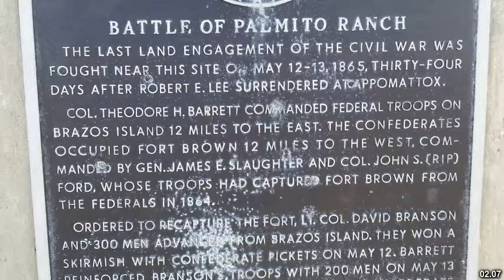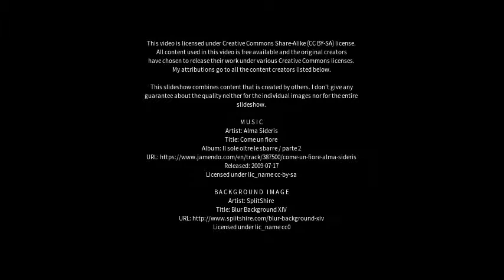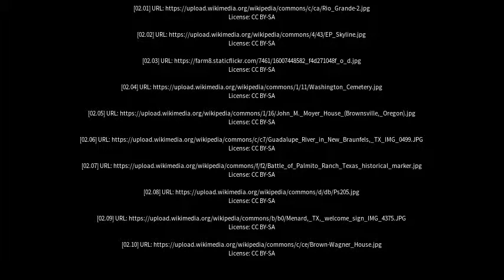Best places to visit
Best places to visit - Brownsville (Australia) Best places to visit - Slideshows from all over the world - City trips, nature pictures, etc.